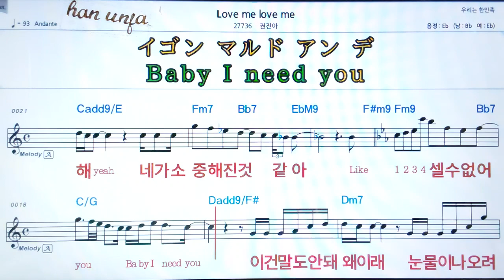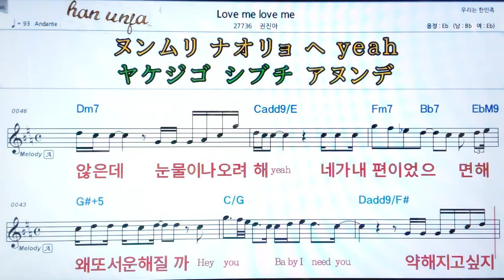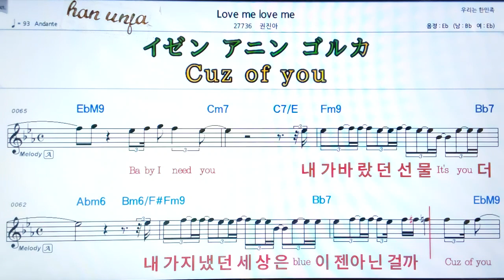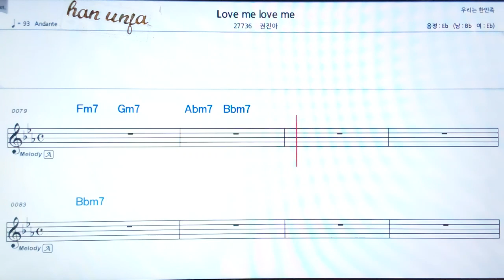💖Love me love me/ 권진아 👍MR,가라오케 악보 코드 가사 ,Karaoke반주